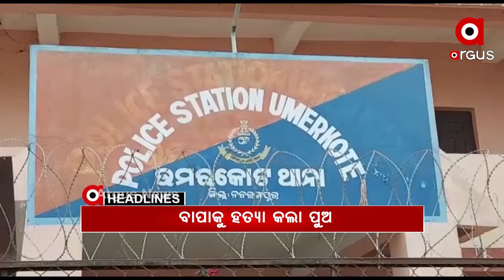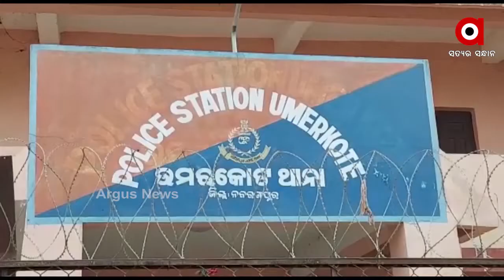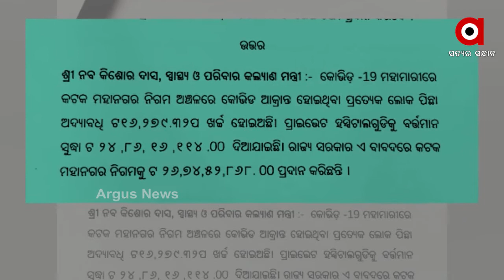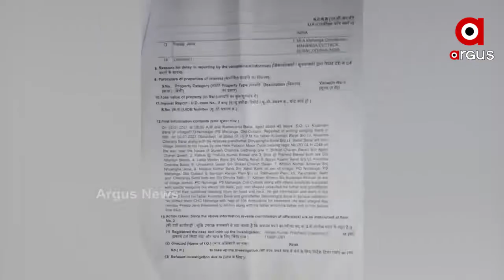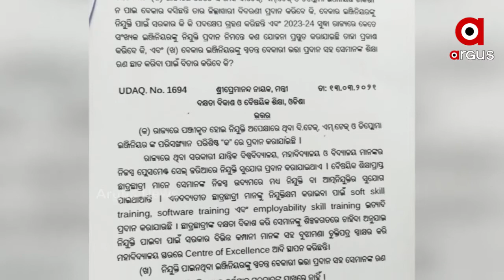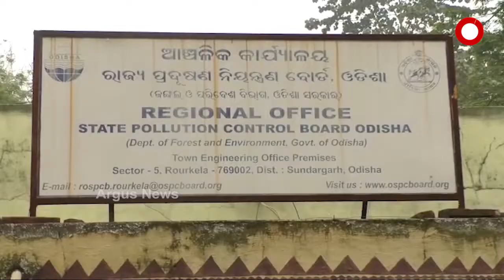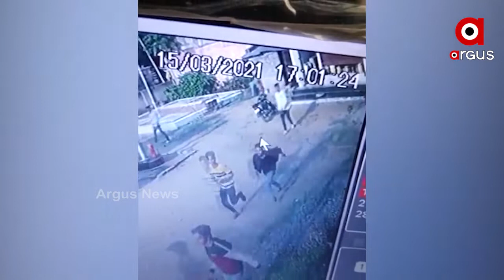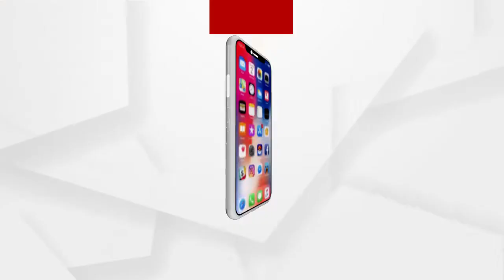MORNING BUZZ 7AM...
ବାପାକୁ ହତ୍ୟା କଲା ପୁଅ
ଆଜି ଜେଇଇ ମେନ୍‌-୨
କାଲି ପିଏମ୍‌-ସିଏମ୍ ମିଟିଂ
ବଢିବ ଖରା